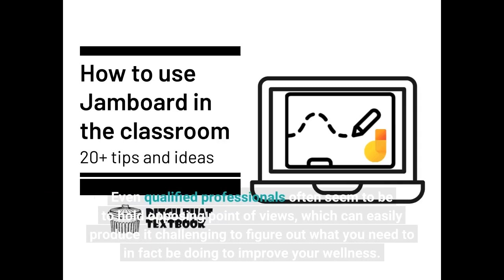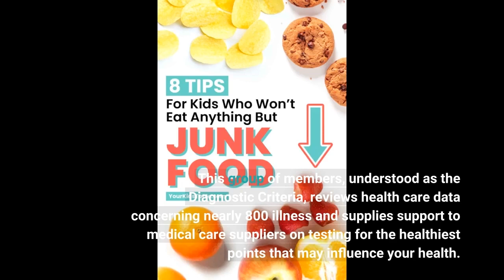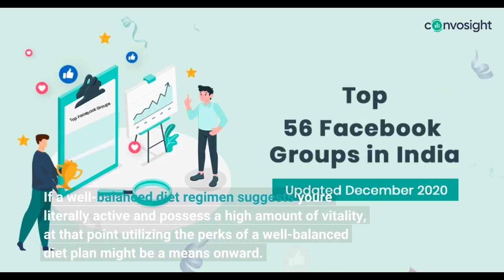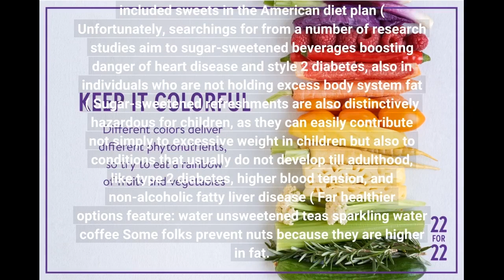The smart Trick of 20 Health Tips for 2022 That Nobody is Discussing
health tipsThe smart Trick of 20 Health Tips for 2022 That Nobody is Discussing It’s simple to get overwhelmed when it happens to health and nourishment. Why? First of all, it's an pet protein. A lot of animals have been domesticated for decades, mostly from big business markets or to a level because of their higher animal healthy protein content. After that in their overdue 20s, they were just a tad bit less healthy protein. Because of the supply of animal healthy protein, the body system has actually a much higher risk of creating chronic health conditions like fibromyalgia, cardiovascular condition, and diabetes mellitus.

Even qualified professionals often seem to be to hold opposing...